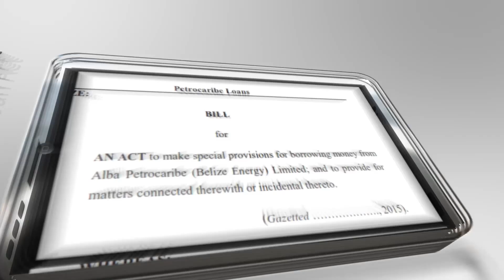Petrocaribe Ad 5 preliminarycut5